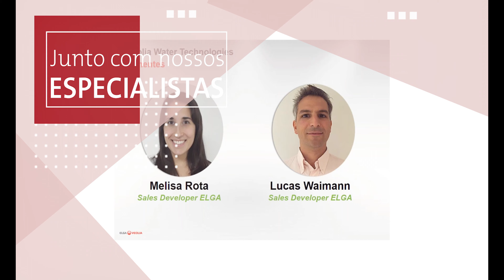Acesse nossos webinars gratuitos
Acesse nosso catálogo de webinars com temas relacionados ao tratamento de água.